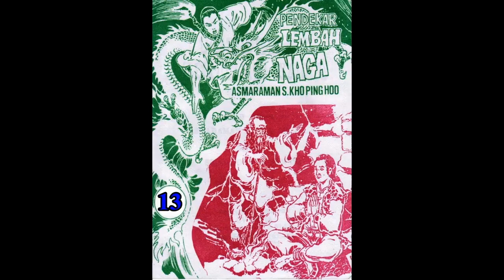Seri Cerita Silat PENDEKAR LEMBAH NAGA JILID 13